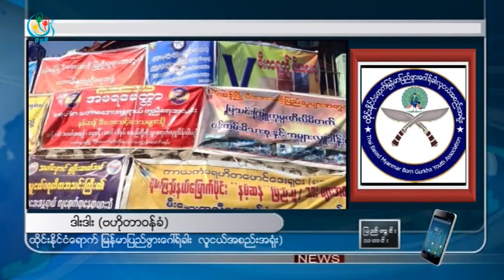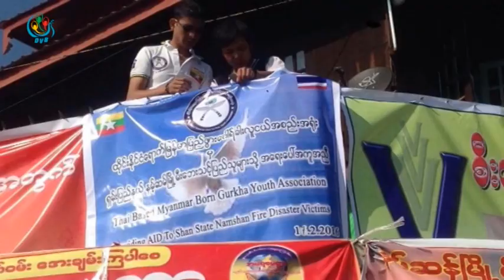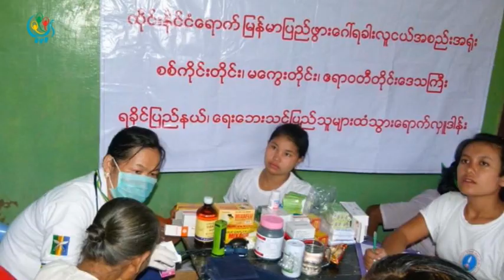DVB TV - ထိုုင္းႏိုင္ငံေရာက္ ျမန္မာျပည္ဖြားေဂၚရ္ခါးလူငယ္နမ့္ဆမ္ျမိဳ႕ မီးေဘးသင့္အကူညီေပး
DVB TV - ထိုုင္းႏိုင္ငံေရာက္   ျမန္မာျပည္ဖြားေဂၚရ္ခါး  လူငယ္မ်ားအစည္းအရံုးက ဦးစီးျပီး ရွမ္းျပည္နယ္ေျမာက္ပိုင္း နမ့္ဆမ္ျမိဳ႔   မီးေဘးသင့္ ျပည္သူကို သြားေရာက္ အကူအညီေပးတဲ့ သတင္းကို ခြန္ဘသာ ကတင္ဆက္ ထားပါတယ္။